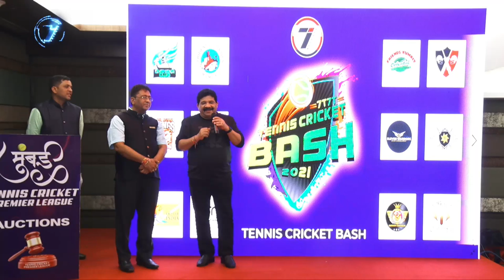SANJAY POTNIS SIR SPEECH AT MTCPL 2021